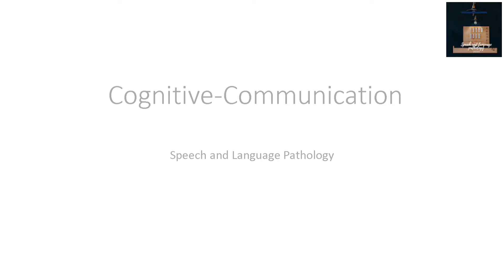Cognition-CommunicationThe scienc of connection and influence | Speech and Language Pathology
Cognitive-CommunicationThe scienc of connection and influence | Speech and Language Pathology
SPEECH AND LANGUAGE PATHOLOGY